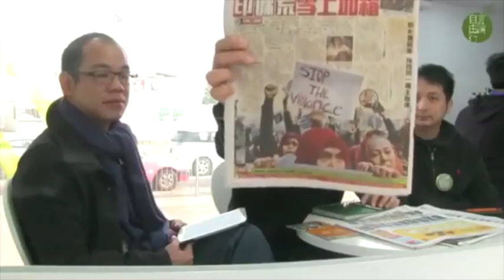北漏洞拉，用輿論對付虐傭僱主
2014 年 1 月 20 日
A1解困：印傭擬停來港打工乃香港之恥

印傭遭港僱主虐打至重傷，觸怒印尼政府，香港人隨時以後不能再請印傭。從種族融和出發，北漏洞拉（現在開始），如再有香港僱主虐打女傭，應拍片並於劇集中間的政府廣告時段播放，還要只設印尼話，讓觀眾憑影像片段一目了然，讓輿論對付虐傭僱主？

主持：黃永　張鼎源　林子傑
地點：中信大廈